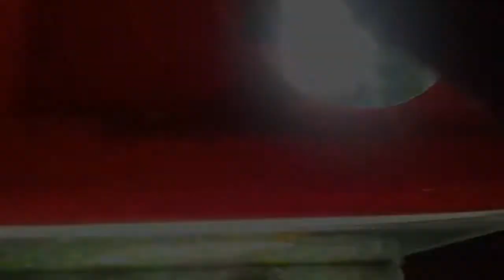Fish Food Test | Fish Feeding Test | Optimum vs Taiyo Red Rose